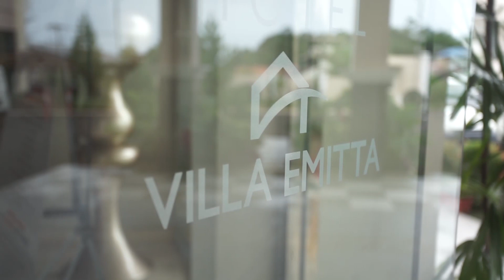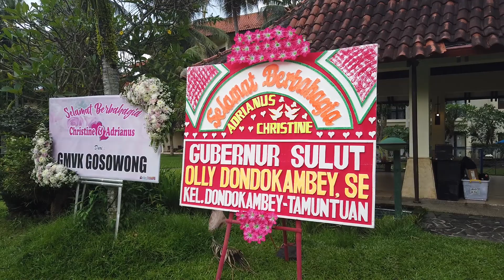KOTA TOMOHON | Di VILLA EMITTA VLOG OB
MOTOVLOG - JOBVLOG - DRONEVLOG